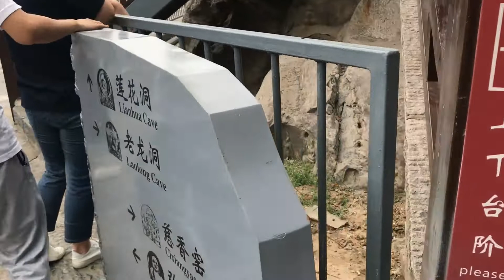Longmen Grottoes & Luoyang's white horse temple, China! The Zhongshan mountain terrain! #90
The Longmen grottoes are a collection of caves, inscriptions and giant Buddhist statues making a surreal rock formation that could leave you in awe! Luoyang is an underrated place, where the White horse temple is an elegant and grand complex with a look worth visiting!